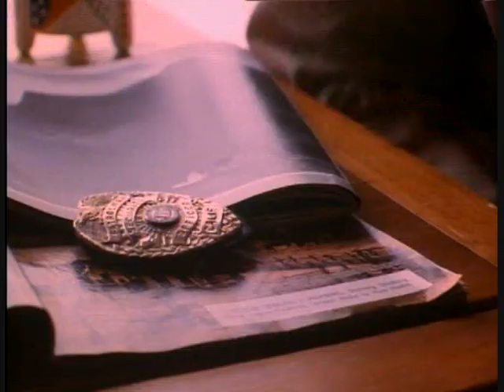Prayer of the Rollerboys 8/10